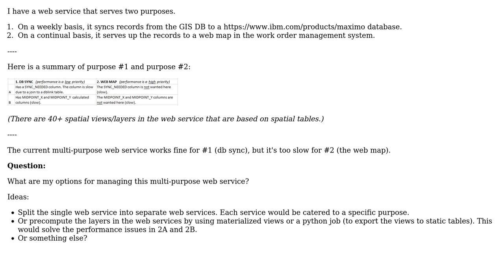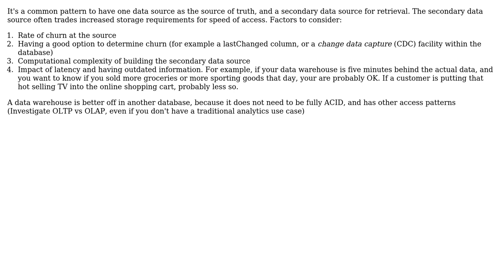Software Engineering: Options for managing a multi-purpose web service? (2 Solutions!!)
Software Engineering: Options for managing a multi-purpose web service?

With thanks & praise to God, and with thanks to the many people who have made this project possible! | Content (except music & images) licensed under CC BY-SA | Music | Images & others | With thanks to user User1973 user unclelim12 user Martin K and the Stack Exchange Network Trademarks are property of their respective owners. You are responsible for your own actions.